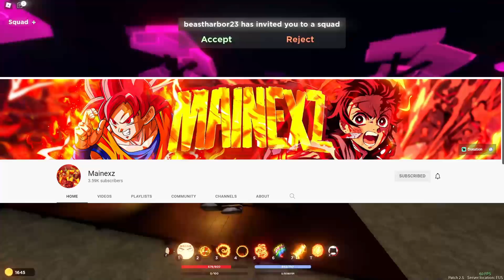*NEW* Infinity Castle RAID LIVE REACTION! 2.5 Update DemonFall HASHIRAS v UPPERMOONS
In this video, with the NEW 2.5 INFINITY CASTLE RAID Mission Experience AVAILABLE in 2.5 Update DemonFall, we get ourselves to go and EXPERIENCE The NEW INFINITY CASTLE RAID EXPERIENCE for the FIRST TIME on a LIVESTREAM (LIVE REACTION) First TIME, me and Mainexz playing 2.5 DemonFall Roblox where we fight AKAZA Uppermoon 3, Doma Uppermoon 2, and Kokushibo UPPER MOON 1 and see how far we can TAKE OURSELVES AND SEE WHAT HAPENS WHEN We beat the STORYLINE MISSION with the NEW Infinity Castle Raid experience in DemonFall Roblox Update 2.5.

I hope you guys enjoy the DemonFall Update 2.5 with me, Auratix who will be fighting ALL Uppermoons along with my friend Mainexz and we will be CLAPPING ALL of them beside the Hashiras to get a W for the Slayer Corps and Humanity in DemonFall Roblox 2.5.